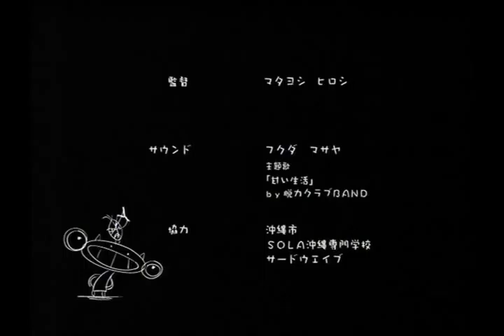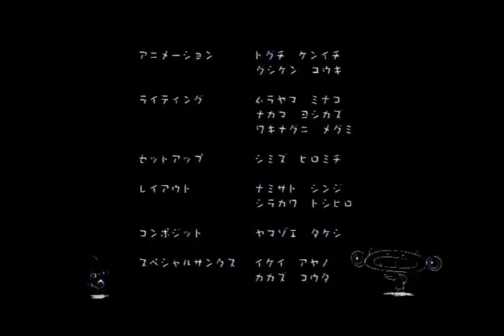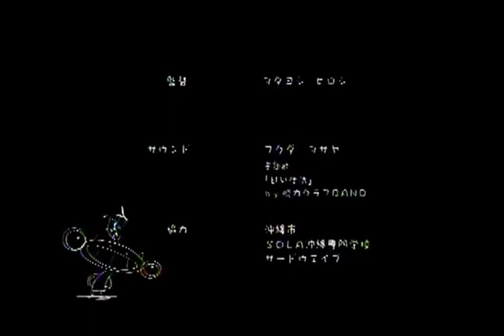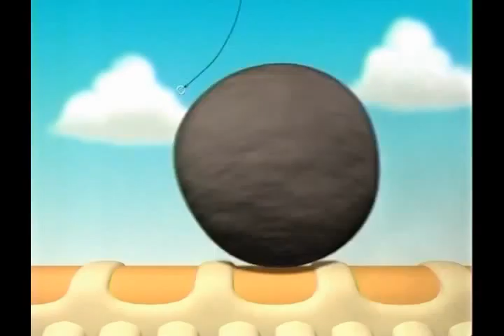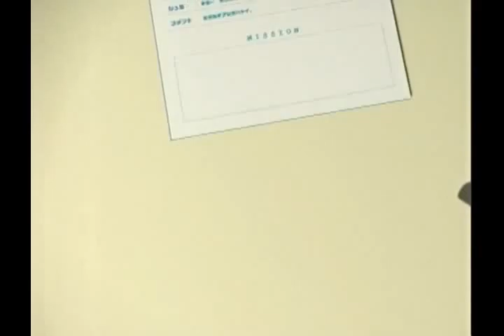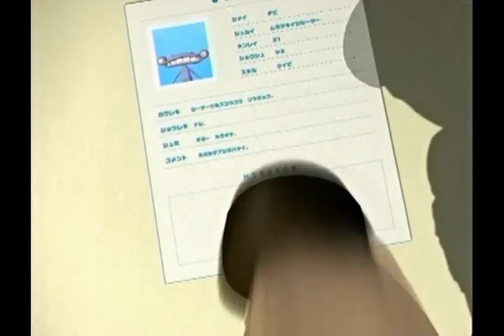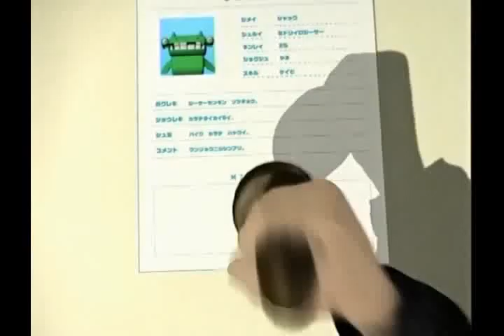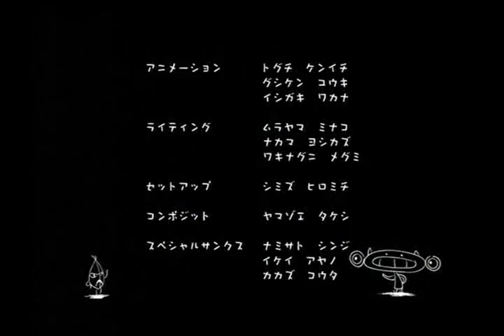Shisa Jacob's Roof selection 7 ep. ジェイコブの屋根 7話選出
The masterpiece selection 7  of whole 10 episodes.

Cast :  Shisa ( or Seesaa , 風獅爺，又稱風獅 ,石獅爺 ，琉球稱 ) "Jacob " and  his friend  "a Leaf of 細葉榕 / Ficus microcarpa  "Sammy" ,     and violent cyan color shisa "Garuru" .

登場キャラクター　：　ジェイコブ　／　サミー　／　ガルル

Shisa (シーサー Shīsā, Okinawan: shiisaa) is a traditional Ryukyuan decoration, often in pairs, resembling a cross between a lion and a dog, from Okinawan mythology.
People place pairs of shisa on their roof tops or flanking the gates to their houses.
Shisa are wards, believed to protect from some evils.

When in pairs, the left shisa traditionally has a closed mouth, the right one an open mouth.
The open mouth wards off evil spirits, and the closed mouth keeps good spirits in.

Distribution: 　沖縄テレビ　Okinawa Television,OTV
Production : CGCG Studio ( Zhongxiao E. Rd., Taipei City 115, Taiwan )　/　Silicon Studio  (Awase IT park city in Okinawa Ciry,  a.k.a. Koza City)

In this selection 7/10 episode, enable episode check "O" , disable episode check (X).
この動画で収録しているエピソードには ◯　未収録は　X

X    01 : 　屋根を守れ!  (Protect your own roof  !)  2003/10/25  -
O    02 : 　リベンジ  (Revenge) 2003/11/01  -
O    03 : 　マブヤーマブヤー ( Sprit and Ghost , Ryukyu Language term by " mabuyer" ) 2003/11/08  -
X    04 :  　スイッチを押せ ! 　 ( Push Switch ! )  　2003/11/15  -
O    05 : 　コンタクト　 ( Contact ) 　2003/11/22  -
O    06 : 　長い屋根 　( Loong Roof ) 　2003/11/29  -
O    07 : 　タクシーでGO!  　( Go on the roof of Taxicab ! ) 　2003/12/06  -
O    08 :  　ロボジェイコブ　  ( Robot Jacob )　 2003/12/13  -
O    09  : 　最後の屋根 　 ( The Last Roof ) 　 2003/12/20  -

X　10 : 　年忘れ! ジェイコブの屋根 最終回総集編スペシャル
 ( Year-end drinking party!   Jacob's Roof ,  the last round omnibus Special )  　2003/12/27  -

Directer (監督)： 　Hiroshi Matayoshi ( マタヨシ　ヒロシ　又吉　浩)

Inbetweening  Animation Production ： Kenichi Toguchi ( トグチ ケンイチ 渡口　健一), Yuuki Gushiken ( グシケン ユウキ 具志堅　有希) , Ms. Wakana Ishigaki (イシガキ ワカナ　石垣　若菜)

Setup： 　Hiromichi Shimizu (シミズ ヒロミチ 清水　弘道)

Sound ： Masaya Fukuda  ( フクダ マサヤ　福田昌也　in 甘い生活　/　脱力クラブＢＡＮＤ　)